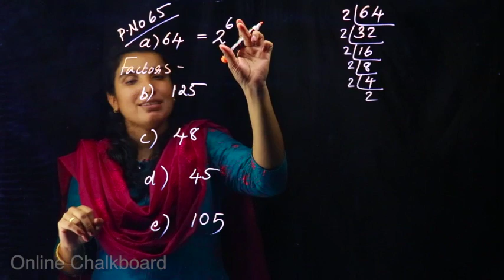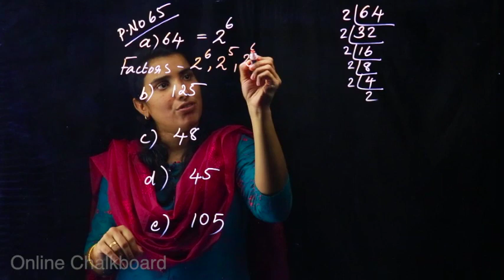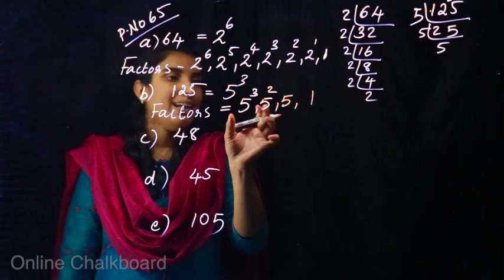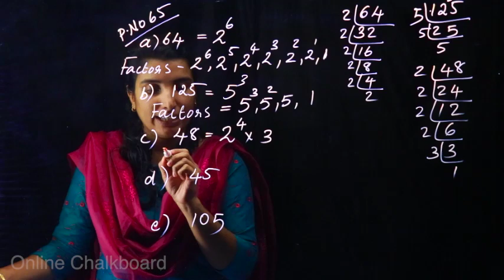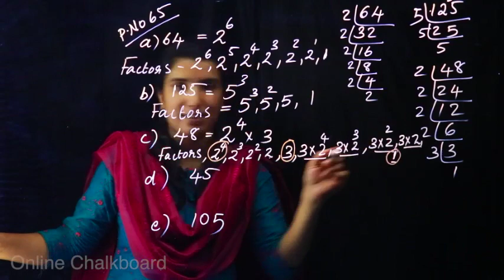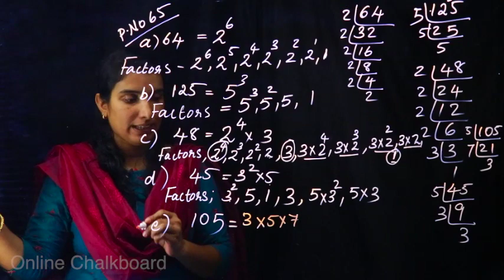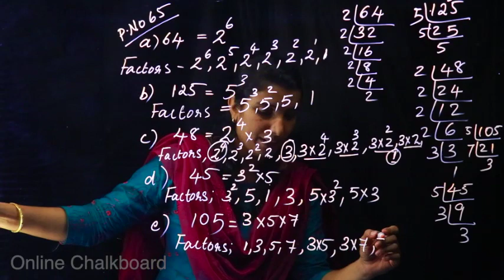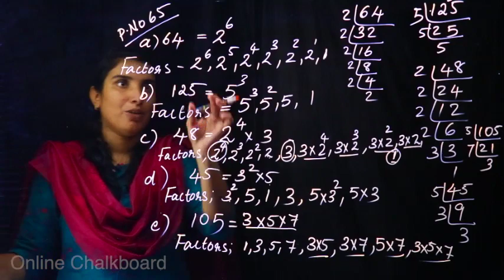Class 7 Repeated Multiplication Part 16 | Maths | Kite Victers | Aimy Mathew | Kerala Syllabus 20_21